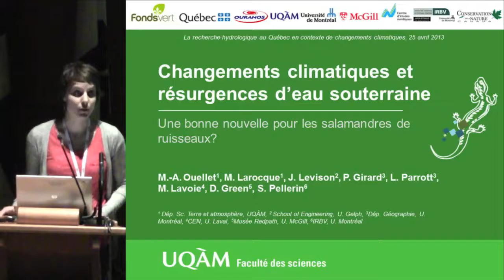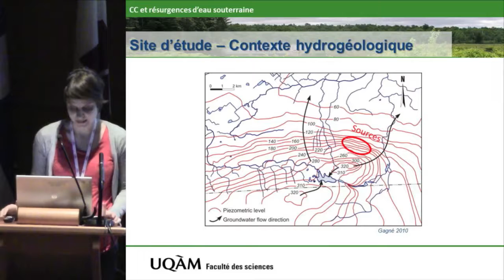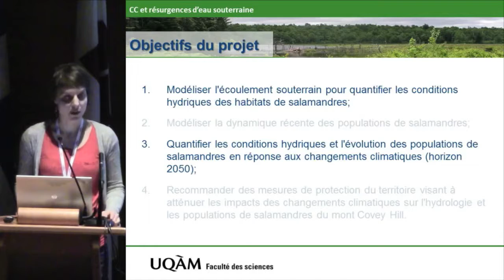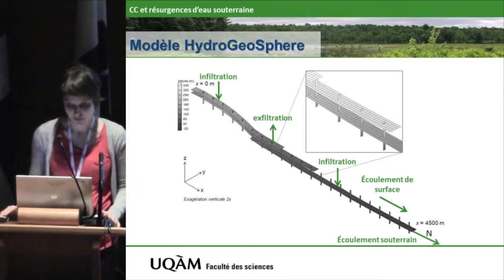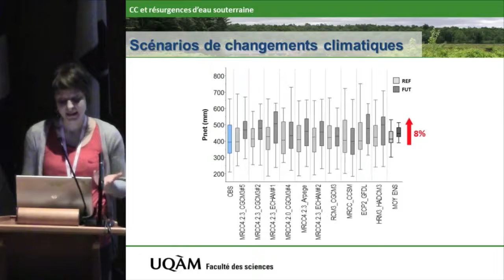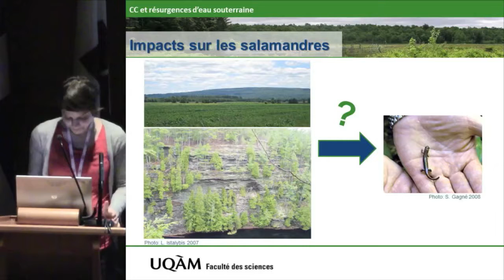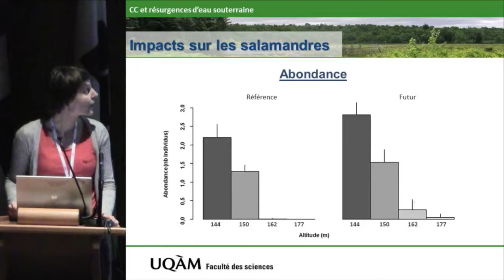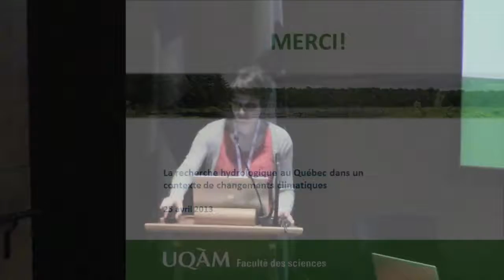RHQ2013 M.-A. Ouellet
Thème A -- Eaux souterraines
M.-A. Ouellet, J. Levison, M. Larocque (UQÀM)
Changements climatiques et résurgences d'eau souterraine : une bonne nouvelle pour les salamandres de ruisseaux ?